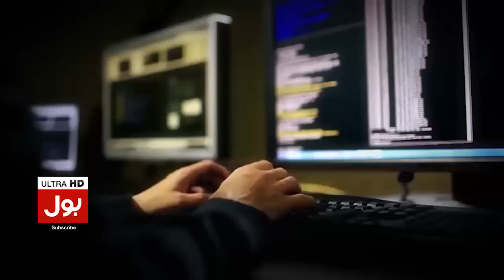Sheikh Rasheed On Bilawal Bhutto | Haye ALLAH | Breaking News